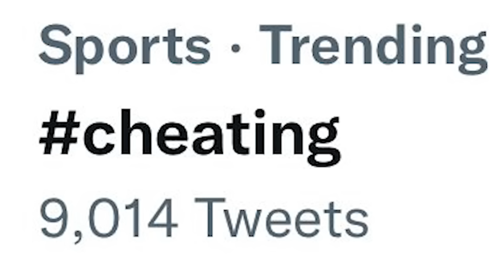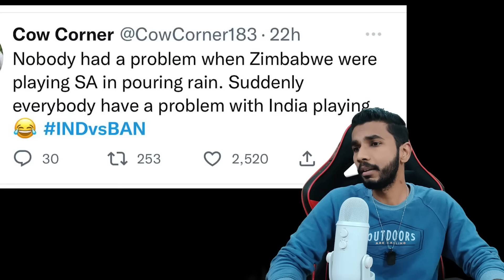VIRAT KOHLI FAKE FIELDING 😂KL RAHUL DIRECT HIT | IND VS BAN LAST OVER